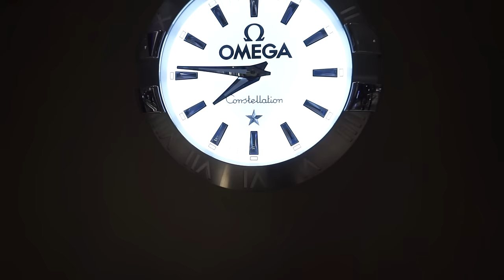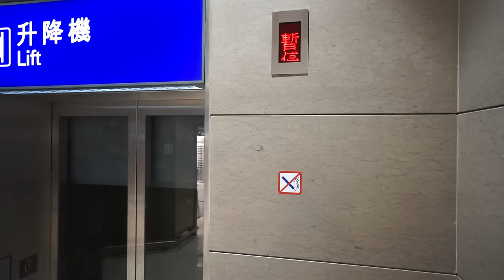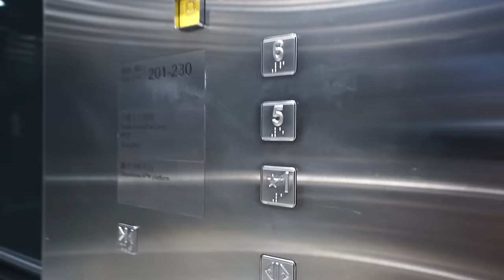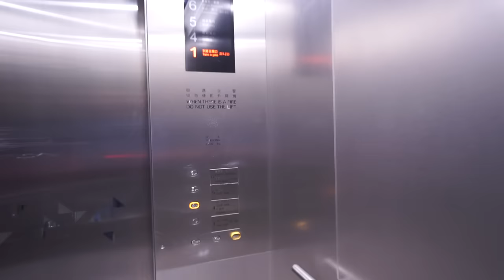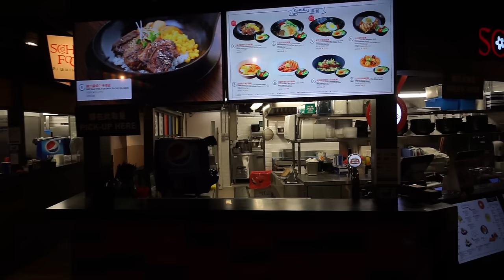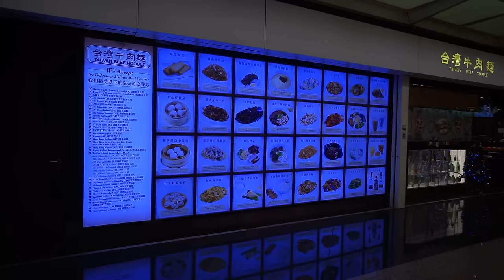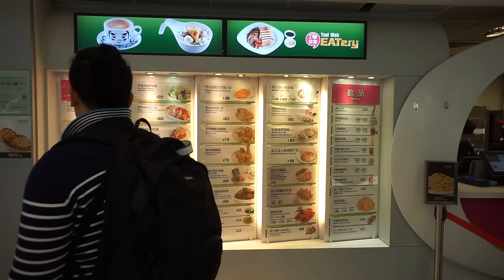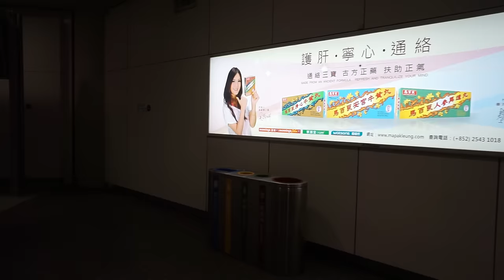Hong Kong International Airport, walking around